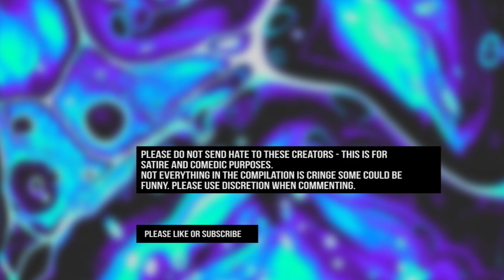TIKTOK Cringe Comp #30 / Try not to Cringe, have you seen these ? 🎃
Could go for some Tacos right now.

Hateful or disruptive comments will be removed as per guidelines.